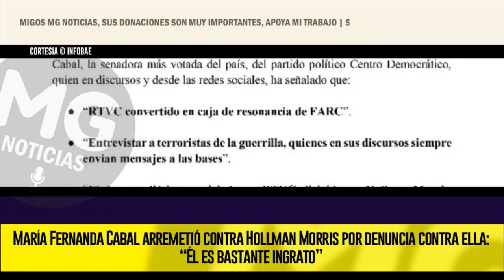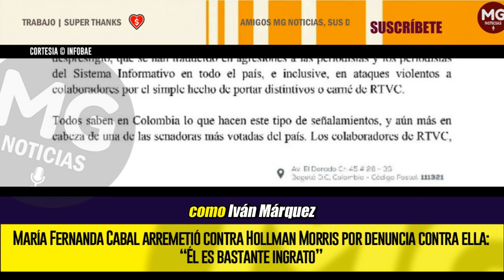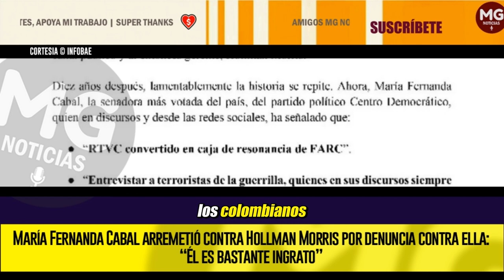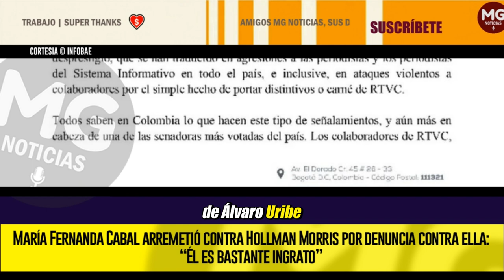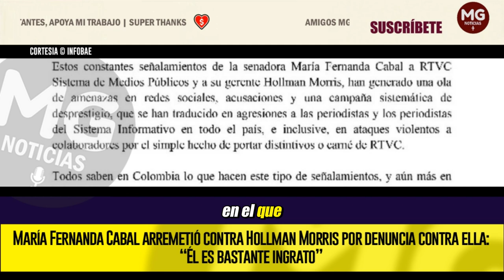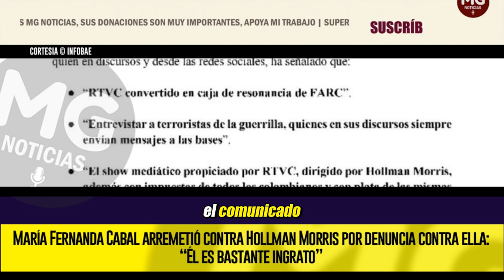🔴 MARÍA FERNANDA CABAL ARREMETIÓ CONTRA HOLLMAN MORRIS POR DENUNCIA CONTRA ELLA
María Fernanda Cabal arremetió contra Hollman Morris por denuncia contra ella: “Él es bastante ingrato”
La senadora del Centro Democrático expuso que Hollman Morris es quien debe responder a la justicia y a las víctimas, por denuncias de acoso y maltrato laboral
INFOBAE